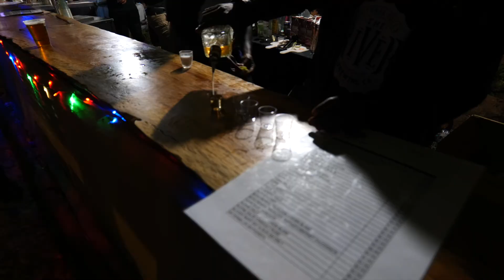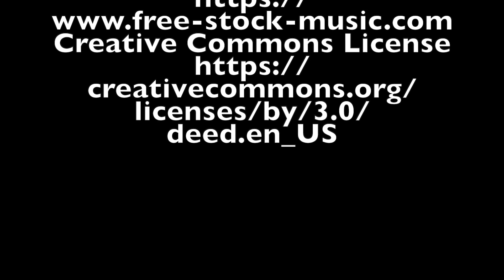Miombo Magic 10th Annual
Zimbabwe's premier music festival showcasing the best Zimbabwean and African talent over a weekend of camping under the stars in Christon Bank.